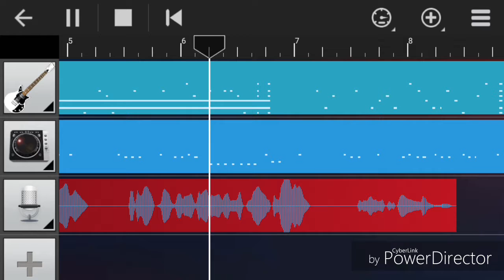October 5, 2019